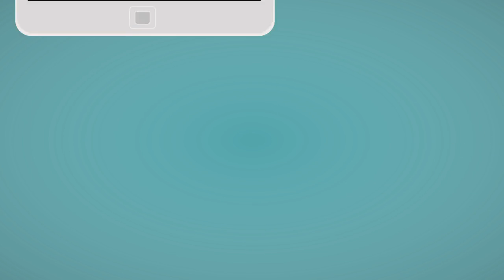website promotion kinetic typography video | online video maker website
Take the advantage of the effective marketing opportunity that videos present. Engaging and effective will increase your chance of achieving success for your campaigns.